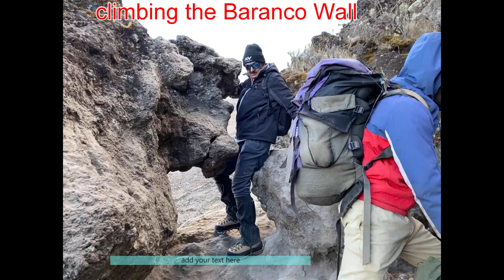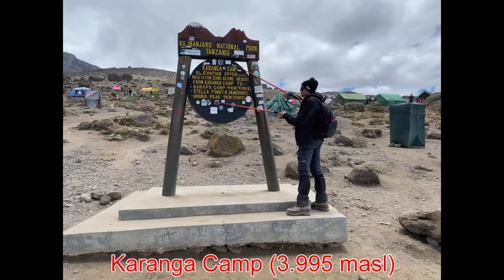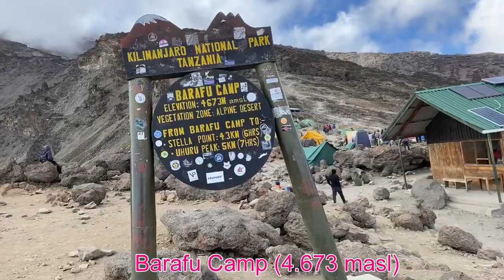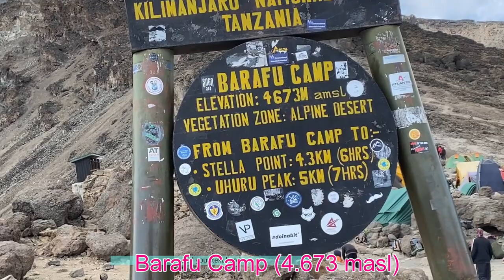Hiking on Kilimanjaro | Day 4 | mytravel.express-hike #011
ENGLISH

"Hiking on Kilimanjaro | Day 4" is a captivating short film that showcases the fourth day of an incredible expedition to Mount Kilimanjaro, Tanzania. The film takes viewers through the challenging ascent of Baranco Wall, a steep and thrilling section of the climb. Along the way, hikers encounter the endemic species Dendrosenecio kilimanjari and Lobelia kilimanjari, adding to the unique beauty of the journey. With stunning visuals and a compelling narrative, this film captures the determination and awe-inspiring nature of the Kilimanjaro experience.

"Hiking on Kilimanjaro | Day 4" este un scurtmetraj captivant care prezintă a patra zi a unei expediții incredibile pe Muntele Kilimanjaro, Tanzania. Filmul ne poartă prin ascensiunea provocatoare a Baranco Wall, o porțiune abruptă și fascinantă a cățărării. Pe parcurs, drumeții întâlnesc speciile endemice Dendrosenecio kilimanjari și Lobelia kilimanjari, adăugând frumusețe unică călătoriei. Cu imagini impresionante și o poveste captivantă, acest film surprinde hotărârea și natura uluitoare a experienței Kilimanjaro.